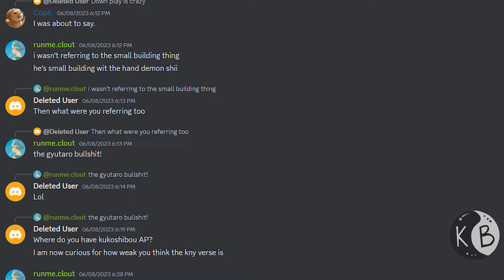I Figured Out How Kawaki Catches Up To Boruto - Two Blue Vortex Chapter 9 Spoilers!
In this video, I talk about the Boruto Two Blue Vortex spoilers and how Kawaki might be able to surpass boruto.